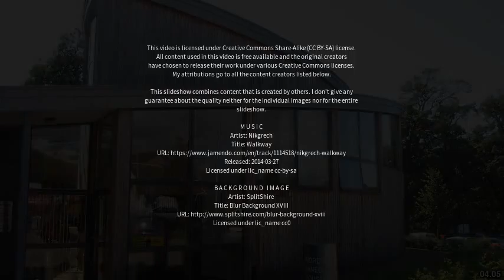Best places to visit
Best places to visit - Dunfermline (United Kingdom) Best places to visit - Slideshows from all over the world - City trips, nature pictures, etc.